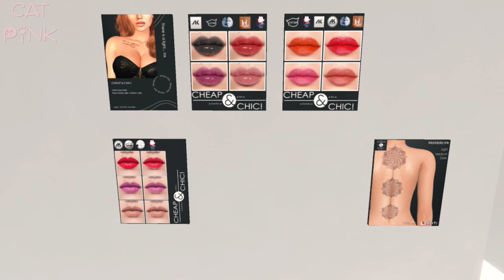🎁FREE GIFTS | MARCH COMPILATION 2 | SECOND LIFE🎁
😻💕Unos cuantos regalitos más del mes, espero les gusten!
😻💕A few more gifts of the month, I hope you like them!

😻SL: nivipink

💻PC
🖥️Procesador: AMD Ryzen 5 3400G with Radeon Vega Graphics